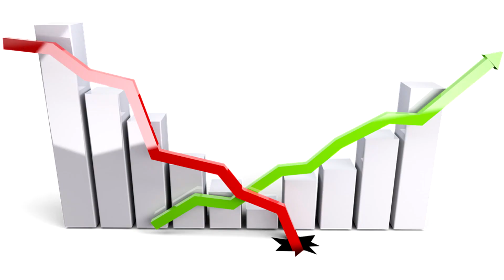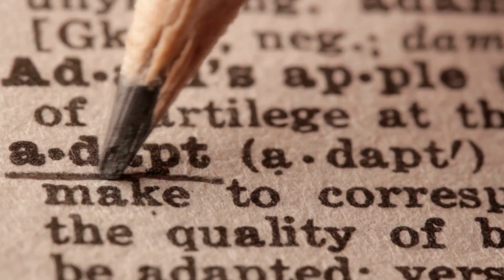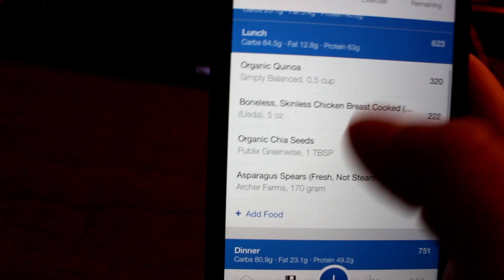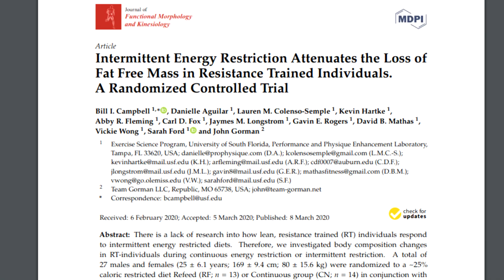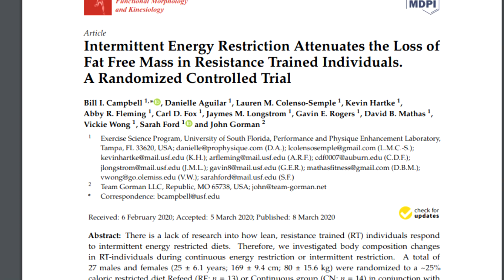How To Lose Stubborn Belly Fat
If you're feeling stuck and unsure how to lose stubborn belly fat, in this video I explain not only WHY you're stuck but also show you exactly HOW to lose stubborn fat (from anywhere.) Losing the last bit of fat is always the hardest so I discuss everything you need to know from nutrition, to exercise, to how to keep your metabolism in a good place, to mindset tactics, and all the tips and tricks you need to blast through plateaus and create the body you want.